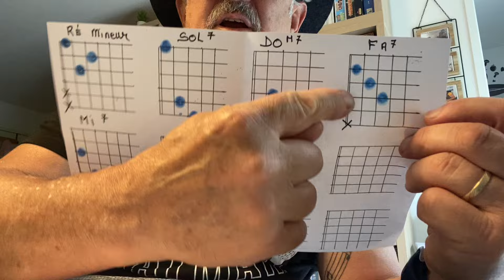TUTO (+ facile )de « HIER ENCORE « de mr AZNAVOUR 👍😁👋. Débutants